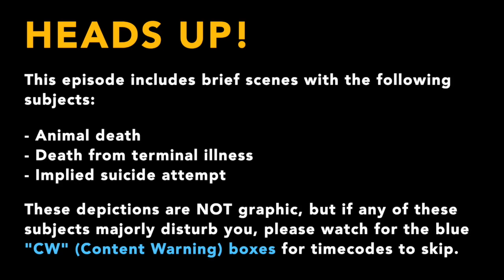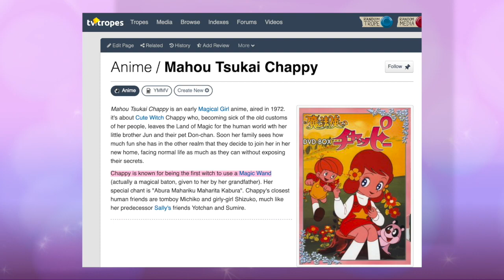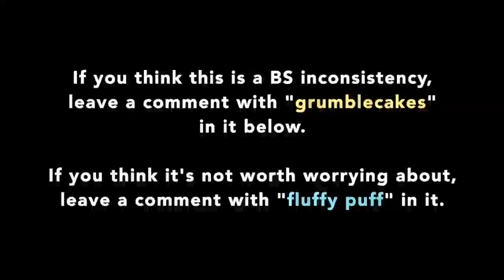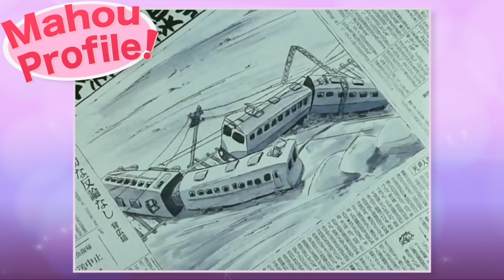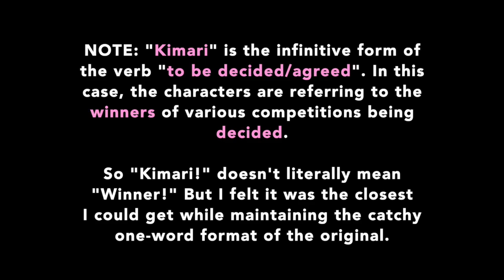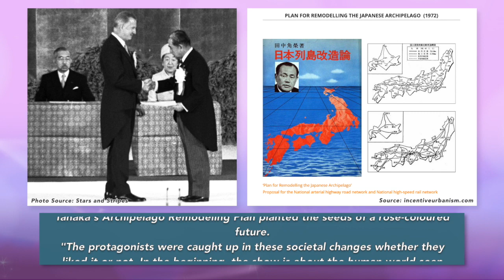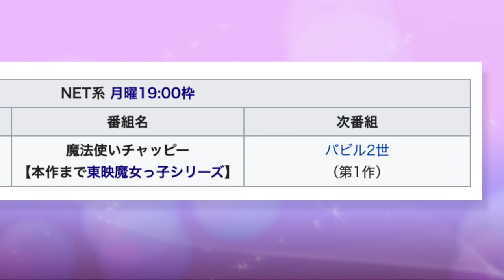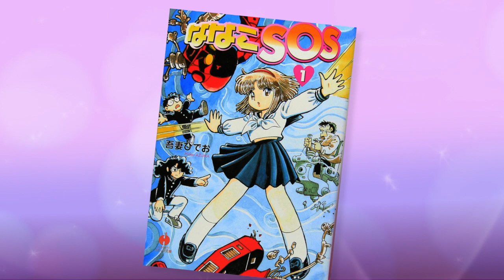CHAPPY THE WITCH // Mahou Profile: A History of Magical Girls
She came from a magic kingdom -- a young girl with a little charm and a... Hang on, haven't we done this one already? And if so... why do I still have so much to say about it?

CREDITS

LINKS

FURTHER READING

Aoba Tokio's review on Amazon.co.jp (Japanese)